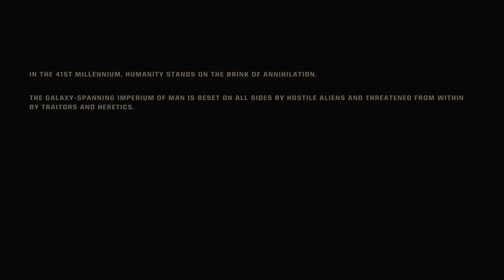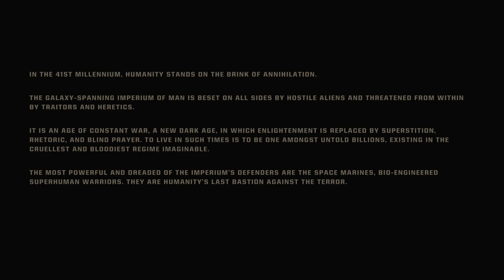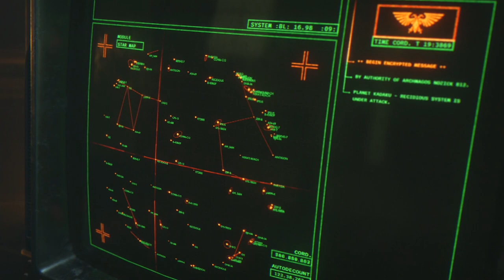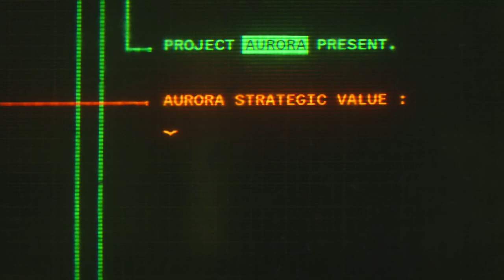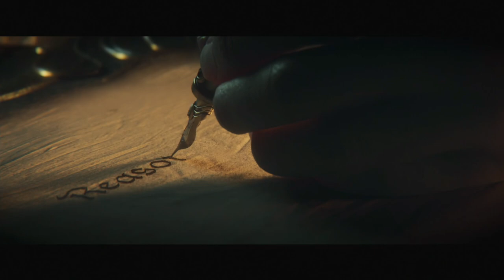WH40K: SPACE MARINE 2 | PS5 WALKTHROUGH | PART 1 | RAIN OF TERROR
WH40K: SPACE MARINE 2 Gameplay Walkthrough Part 1 includes the missions...

Rain of Terror

This no commentary HD walkthrough for WH40K: SPACE MARINE 2 available PC, XBOX SERIES X|S and PS5 will include the Full Game Main Campaign Story Missions Side Missions Collectibles Cutscenes Gameplay and Ending.